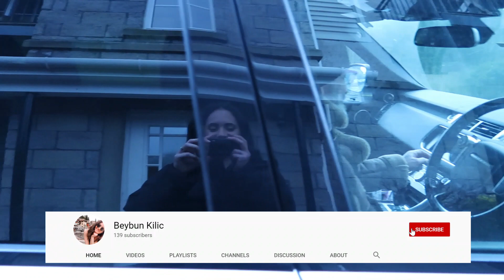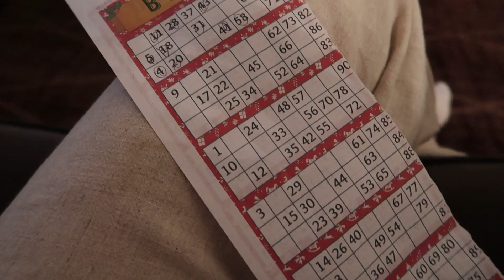ISKOÇYA'DA HRİSTİYAN BAYRAMI NOELİ KUTLUYORUZ 🎄3 Metre Yılbaşı Ağacımı?!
Merhaba arkadaşlar, ben Beybun, kanalıma hoşgeldiniz! 25 Aralık burda Noel bayramıydı, bizde ailemizle bu bayramı beraber kutladık. Bu geleneğimizi sizinle paylasmak istedim. Karantina ve İskoçya vloglarımin devamını istiyorsanız bu videoyu beğenmeyi unutmayın. Sevgiler 😊